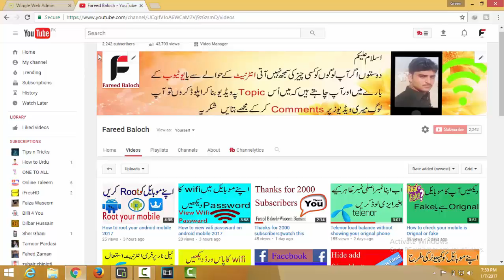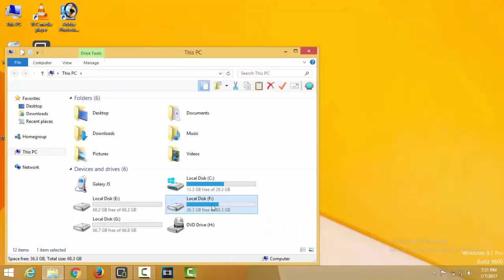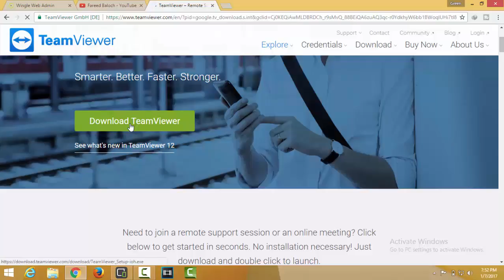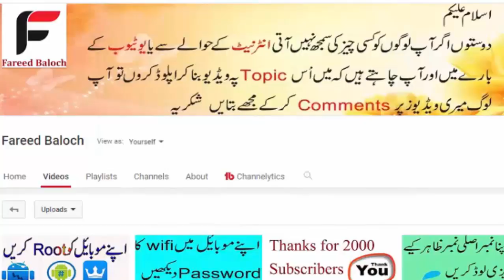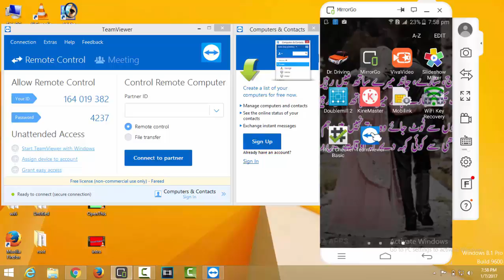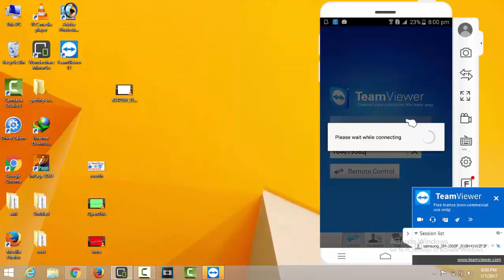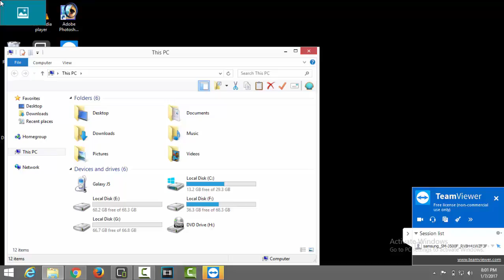How to control your computer on Mobile any where from the world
IN this video i want to tell you how to control your  pc using mobile.its very simple way to control your pc on mobile.if you like my video so do not forget to subscribe my channel.like and share my video.

? Imran khan VS Nawaz shareef||Very funny android game watch and download game|2017

? How to use your android Mobile on laptop or computer very easy way 2017

? Mobilink free internet 2017||Jazz free internet

? How to ckeck prices of all mobiles in pakistan Urdu/Hindi 2017

? All model android mobiles secret codes|Must watch

? How to block any phone number from your mobile 2107